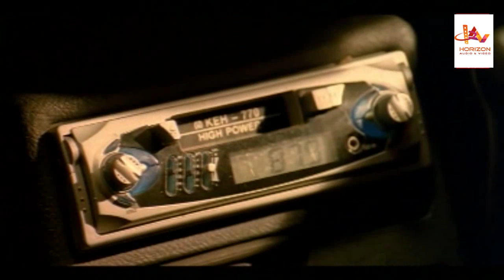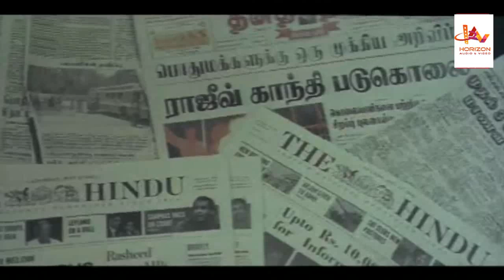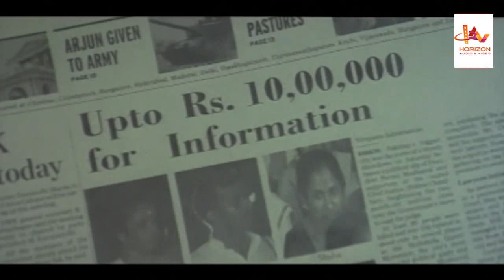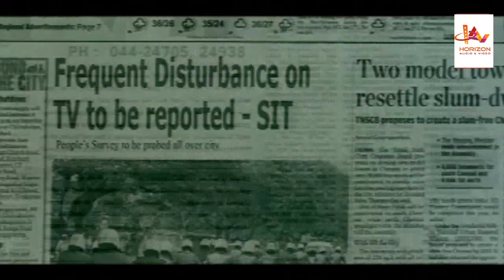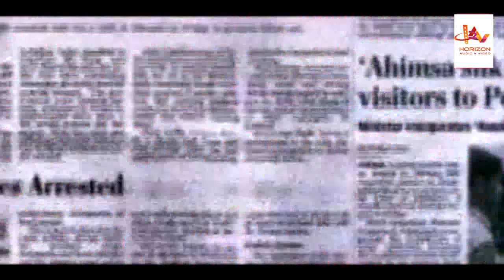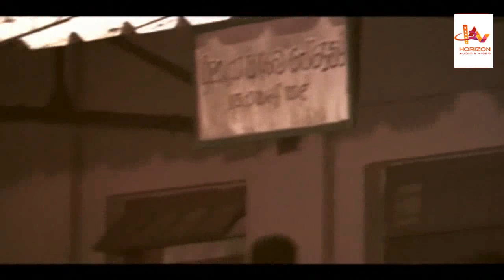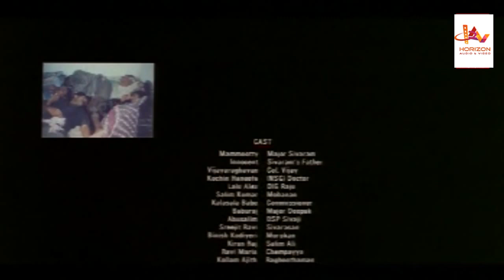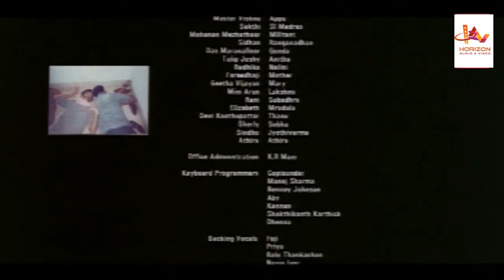Missin 90 Days Malayalam Movie Online Release | Malayalam Full Movie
Malayalam Super Hit Movie |
Malayalam Action Movie  |
 Movie Online  Release  |
Malayalam Movie Online  Release  |
 Malayalam Movie  |
Malayalam Action Movie  |
 Movie Online  Release  |
 Malayalam Movie  |